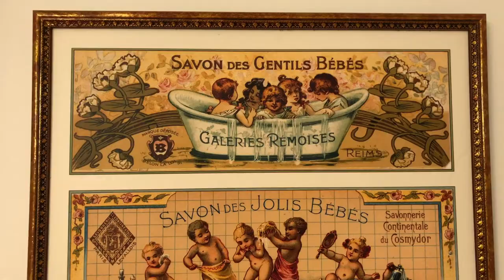Call of Dooty (Toilet Paper Challenge) by Duo Cavatine!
After endless days of confinement, and watching thousands of ToiletPaperChallenge videos, we decided to make the ULTIMATE TOILET PAPER CHALLENGE video! Here it is... 🥁🥁🥁